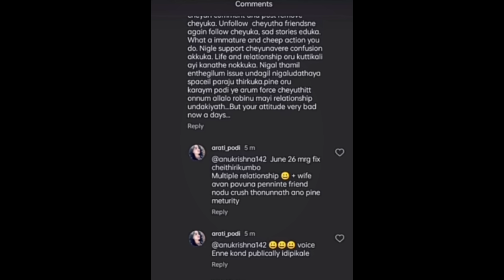Dr Robin , Aarthi Podi | Breakup 😳